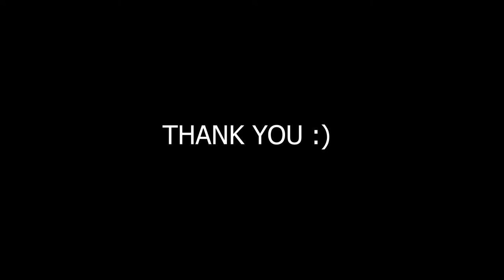Limca | Summer Special Drink | Karachi Street Food | Pakistan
Address: Disco bakery Gulshan Karachi